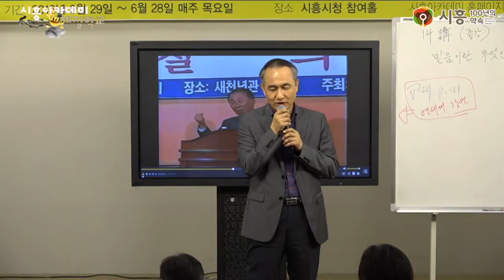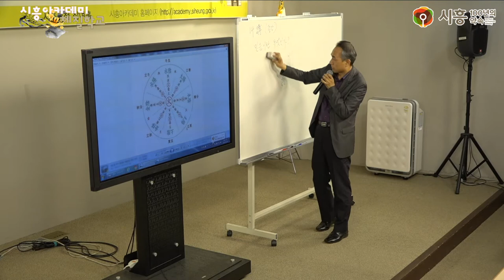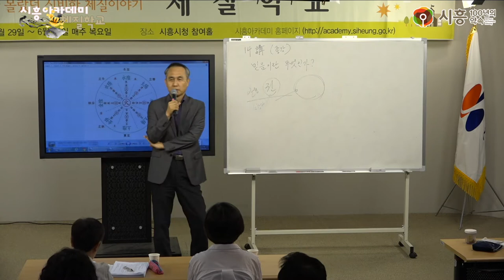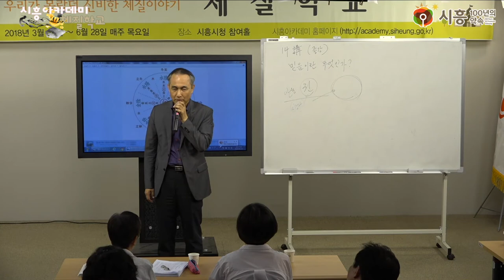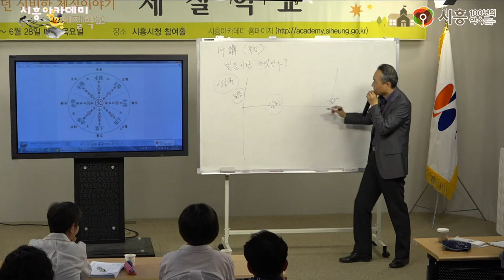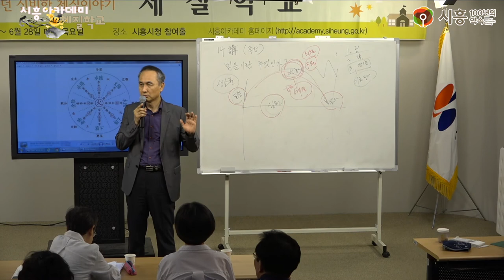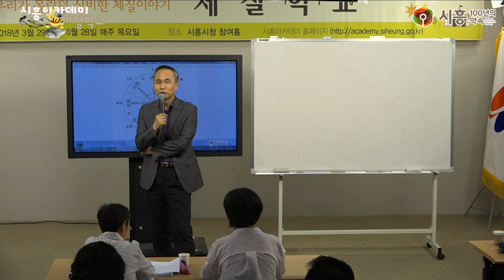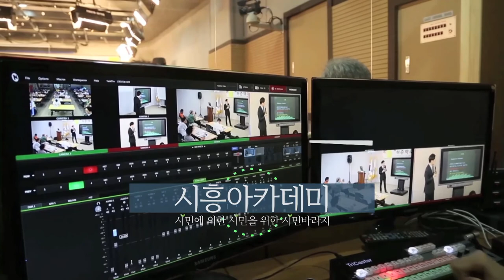[시흥아카데미] 체질학교 14강 「믿음이란 무엇인가?」 - 이강재(시흥희망한의원 원장)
[시흥아카데미] 체질학교 14강  「믿음이란 무엇인가?」

내 용 : 믿음이란 무엇인가?

강 사 : 이강재(시흥희망한의원 원장)

촬영일시 : 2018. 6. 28 (목)

■ 학교장 : 이강재(시흥희망한의원 원장)

■ 촬영 : 박민규

■ 편집 : 박민규

■ 제작 : 시흥시